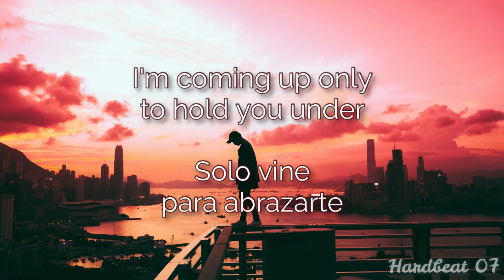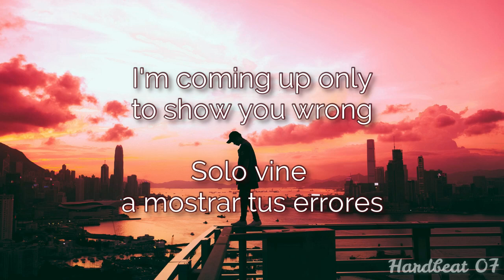Sefa - Calling (Adaro Remix) [Sub Eng-Esp]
No les ha pasado eso? Pierden el rumbo que buscaron?, Que estar solo se vuelve rutina y ya no han disfrutado nada?
Perdón , se que es un canal de hardstyle (pero indirectamente las traduzco por como me siento y doy mi perspectiva de las cosas)

Está es un buen remix de Adaro , estoy ansioso porque salga
Por cierto Feliz año nuevo!